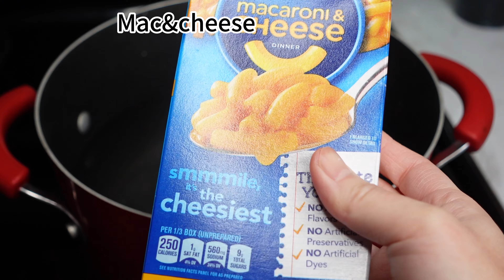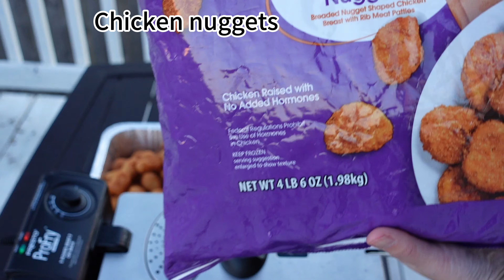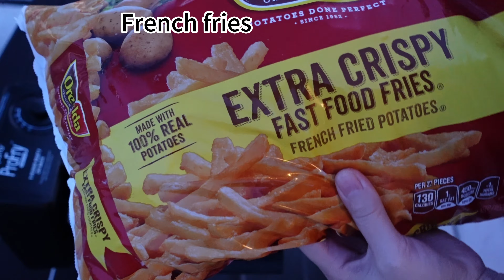美国小朋友的生日攀岩派对基本流程和食物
儿子今年9岁了，今年本来还是定的游泳趴，但是由于预定游泳馆的那个点缺少救生员，所以就改成了攀岩趴。
整个视频展示了基本流程，首先是装饰（家长可以选择一些简单的气球和照片墙），小朋友们来了之后可以先让他们吃饭自由活动，然后就是上生日蛋糕，最后拆礼物对大家的到来表示感谢。
吃饱喝足之后，就可以安排小朋友们去攀岩了，如果是游泳也是这个时候。
视频的后半段主要就是一些准备的小朋友们吃的食物，典型的美国小朋友的吃食，其实点pizza外卖是比较经济划算的，但是我还是想多准备一些花样，所以吃食方面很充足。